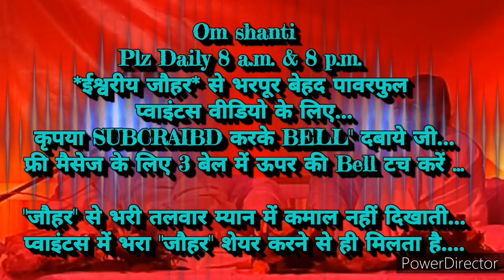२१दिन अभ्यास से *सर्वशक्तियों को यूज करने के अलौकिक संस्कार इमर्ज करने के*🇲🇰ईश्वरीय🇲🇰गुह्य प्वाइंट्स